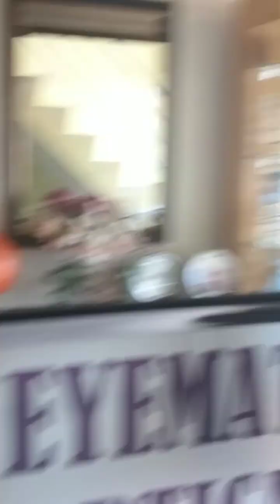Think positive(my mother diagnos cancer stage2 plz pray all)raquel villar vlog